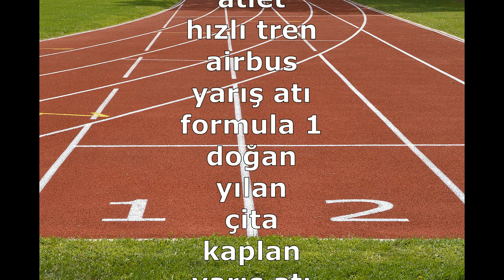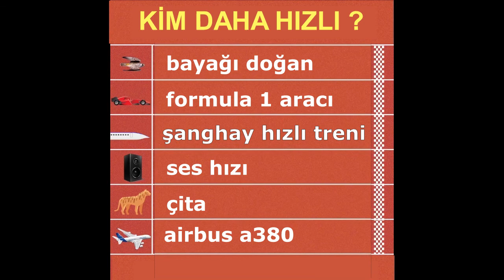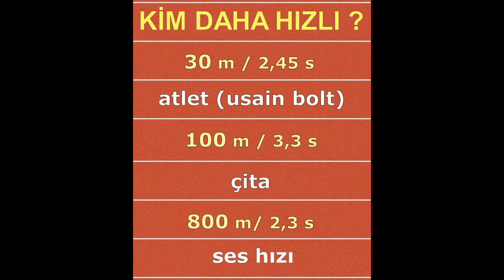Kim daha hızlı | Dünyanın en hızlı koşanları | laforizma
Kim daha hızlı, dünyanın en hızlı koşanları kim merak ediyormusunuz. Laforizma sizler için en hızlı koşanlar en hızlılar kim sorusunun cevabını aradı. Rekor kıranlar her zaman profesyonel koşucular değildir.
Bazen rekor kıran doğal yaşamdan gelirken bazen de teknolojinin enfes araçları karşımıza çıkıyor. Sizlele paylaştığımız rekor hız denemesinde en hızlı yılan,Usain Bolt (rekortmen atlet)
dev kaplumbağa, su aygırı, fil, çita, aslan, bayağı doğan, formula 1 aracı, şanghay hızlı treni, airbus a380, su aygırı ve fil 30 m sürat koşusunda, 100 metre koşu ve 800 metre koşu rekoru deniyorlar.
Bu sıradışı rekoru kazanan  her etapta farklı. Koşu, spor, hız ve rekor hep ilgi çekmiştir.